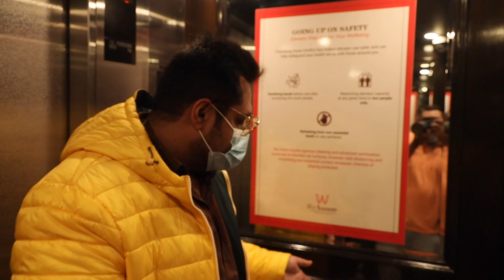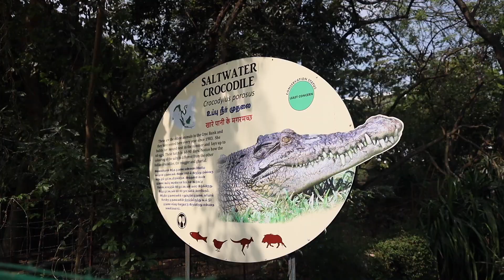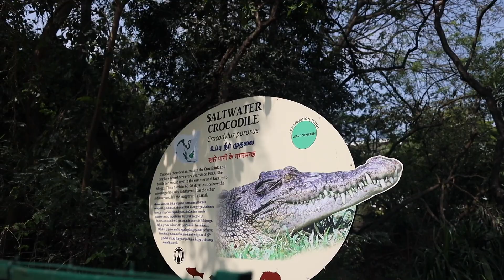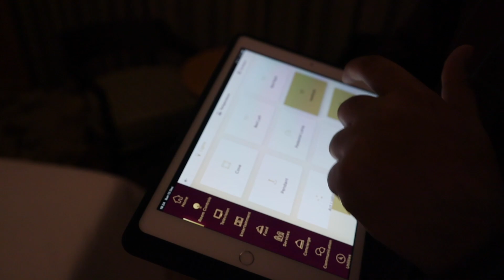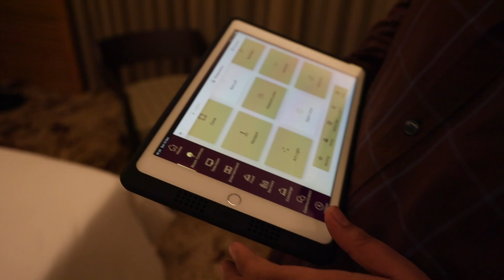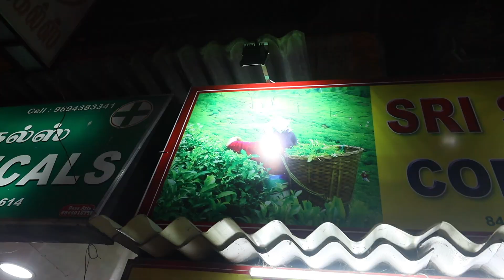Mahabalipuram to Puducherry | Best Filter coffee + Chicken macaroni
In today's episode, we will visit the crocodile farm near Chennai and then continue our day tour of the famous town of Mahabalipuram. We tested the best filter coffee in Puducherry as well along with Auro Pizza